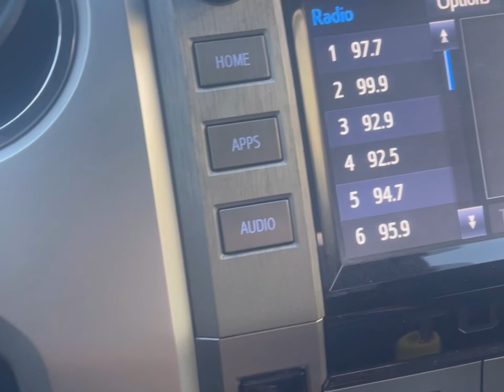Drag racing Toyota Tundra!!